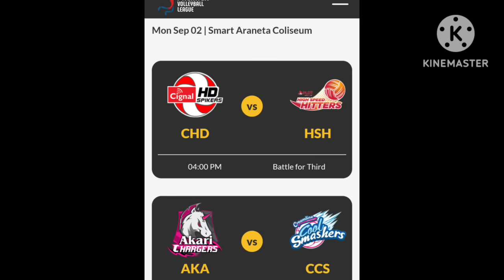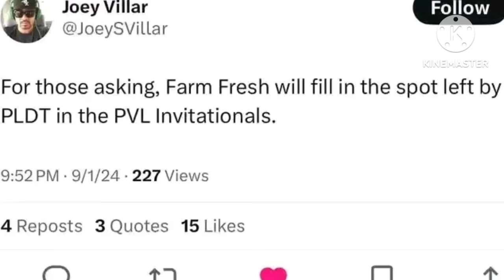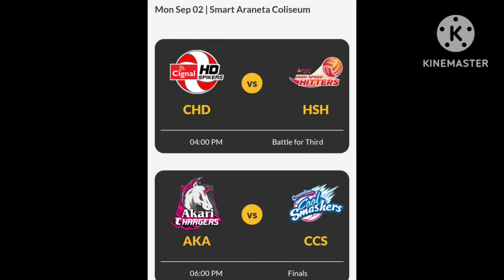PVL FINALS GAME TODAY SEPTEMBER 2, 2024! CREAMLINE VS. AKARI CHARGERS, CIGNAL VS. PLDT!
PVL FINALS GAME TODAY SEPTEMBER 2, 2024! CREAMLINE VS. AKARI CHARGERS AND CIGNAL VS. PLDT! PVL ISSUES AND CONTROVERSY ATING PAGUSAPAN!

PLDT NAG WIDRAW OR DI MAGLALARO SA PVL INVITATIONAL 2024!

PVL REIGNFORCE CONFERENCE 2024 INDIVIDUAL AWARDS FINAL PREDICTION TODAY! BEST LIBERO, BEST SETTER, BEST OPPOSITE, BEST OUTSIDE HITTER, BEST BLOCKER, MVP, FINALS MVP AND BEST IMPORT

CREDIT THE PICTURES: PVL, ONE SPORTS

THIS CHANNEL IS INTENDED TO PROVIDE CORRECT INFORMATION TO FANS OR WATCHERS OF VOLLEYBALL HERE IN THE PHILIPPINES.  IF THERE IS ANY WRONG IN WHAT THE NARRATOR SAYS, I APOLOGIZE FOR PATIENCE.  IF YOU HAVE ANY VIDEOS OR PICTURES THAT I TOOK, PLEASE LET ME KNOW, YOU CAN COMMENT ON MY CHANNEL.  THIS CHANNEL IS NOT ASSOCIATED WITH TEAMS OR COMPANIES IN THE VOLLEYBALL COMMUNITY.  IF I HAVE USED ANY PHOTOS OR VIDEOS I WISH I CAN USE IT TO GIVE UPDATES TO VOLLEYBALL FANS AND I CREDIT IT TO THE  RIGHT OWNER!